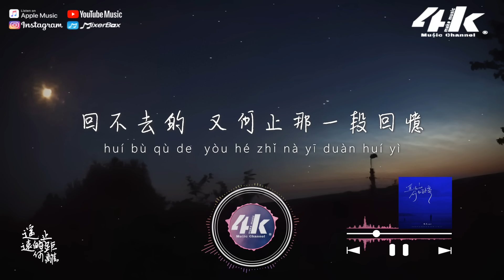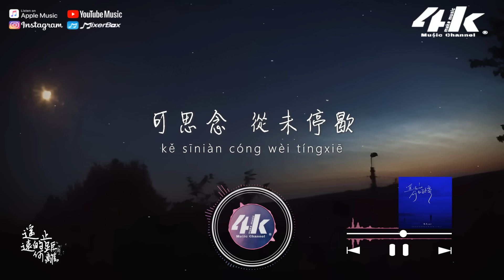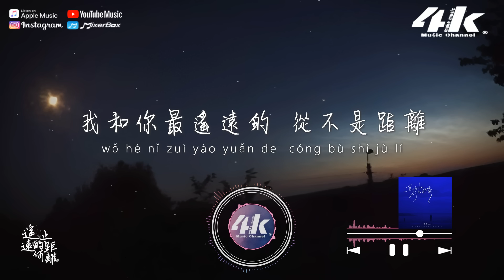陸杰awr - 遙遠的何止距離『我和你最遙遠的 從不是距離，回不去的 又何止那一段回憶。』【高音質|動態歌詞Lyrics】♫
►4KMusicMake◀

我在雨天 似乎更容易失眠
偶爾也會 想起從前
忘不掉的 統統交給時間
可思念 從未停歇

還以為明天 就可以放下一切
說著釋懷 卻總是獨自哽咽
那句永遠 只作數於某個瞬間
感情本就做不到一成不變

我和你最遙遠的 從不是距離
回不去的 又何止那一段回憶
錯過了的 也不是沿途的風景
改變了的 是當初堅定的心

找不回的 又何止熱烈的曾經
可無奈的 只有我難過
你根本不在意

可思念 從未停歇

你根本不在意

你根本不在意

/音樂製作/
演唱 : 陸杰awr
作詞 : 趙楠 作曲 : 鹿柯的寧叔
編曲 : 筱筱雨沐 制作人 : 葉子Jayne
吉他 : 潘春宇 和聲 : 彭浩楷
混音/母帶 : 林子豪 發行人 : 馬豪森
企劃 : 葉子Jayne 宣傳推廣 : 會火·音樂推
統籌 : 葉子Jayne/馬豪森 出品 : 必火音樂

/影像製作/
場景 : 星星和月亮
格式 : 1080pHD.60hz
製作 : 4K Music Make
封面設計 : 4K Music Make
Artwork by : AustinZee
00:00 遙遠的何止距離
00:48 ​(Refrain) 我和你最遙遠的